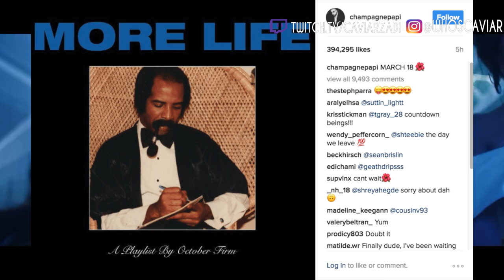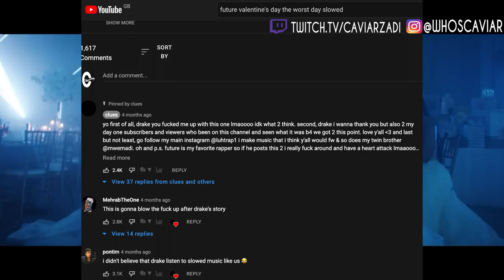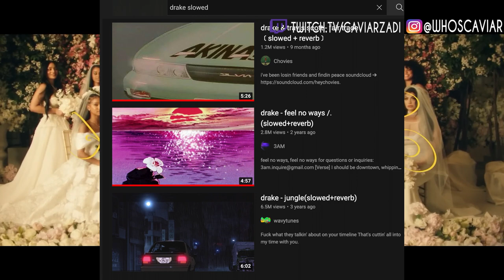Drake Honestly Nevermind Review and the reason he made it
Donations are very much also welcomed and highly appreciated to help improve and grow the channel you can do so via